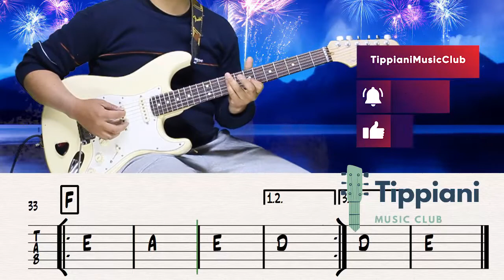# 269 Cómo tocar "Mi primer amor" SONIDO 2000